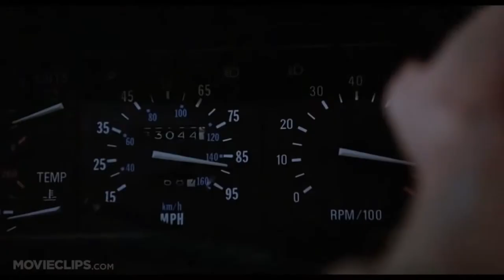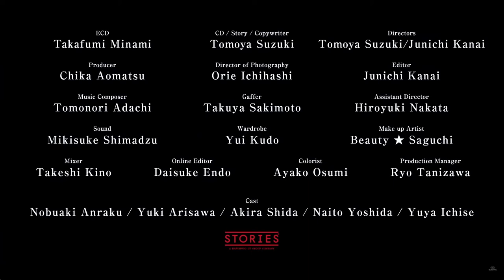「Your story withー奇跡体験篇」 ”あなたと車どんな物語がありますか”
なんか・・・思てたんと違う

話は少し変わりますが、米国では「フェアユース」というものがあり、それは「公正な利用であれば著作権者の許諾を得ずに著作物を利用できる」というルールがあるそうです。例えば、パロディやニュースの批評、漫画などの考察などがあります。詳しくは↓
じゃあ日本にはこのルールがあるのかというと、自分が調べた限りではありませんでした。なのでフェアユースは通用しません（日本は暗黙の了解？知らんけど）。しかし、自分はそれでもネタ動画を投稿しようと思います。もちろん、公式から削除申請が来たら保身のために瞬く間に動画を削除しますが、皆さんに笑って楽しんでほしいし（面白いかどうか分かりませんが）、少しでもフェアユースについて知ってほしいし、日本版フェアユースを導入してほしいと願っているので。導入すれば著作権法の曖昧さ？（ゲーム実況やその他もろもろ）が改善されて、文化の発展につながるのではと思っています。
そして、最後にみなさんにお願いです。いざ日本版フェアユースができたとしても自身の動画の中にフェアユースに値しない動画があるかもしれません。そんな時に視聴者の皆さんから「これはフェアユースではない」などと指摘してほしいです。一定数の割合かコメント数があれば動画を削除しようと思います。

など

使うかもしれないBGM